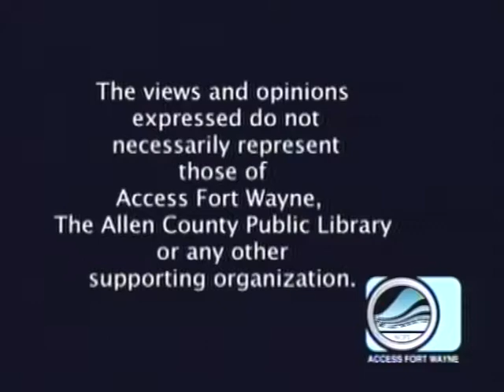Patty's Page - Guest: Ian Morrison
Patty interviews Ian Morrison, spokesman for Friends of Canadian Broadcasting, an organization dedicated to increasing Canadian content on Canadian airwaves. Taped January 4, 2018 for Access Fort Wayne.